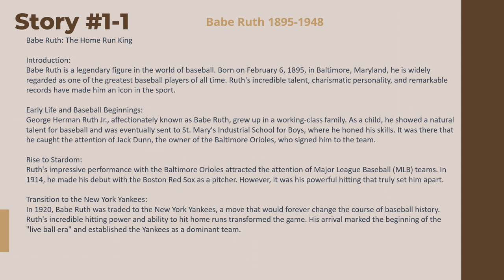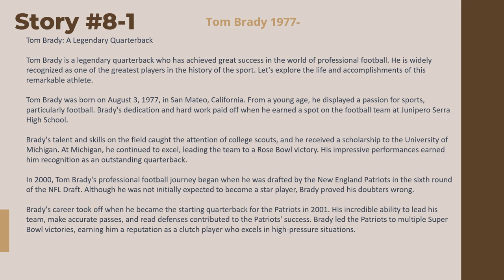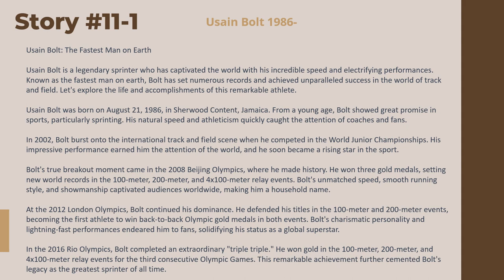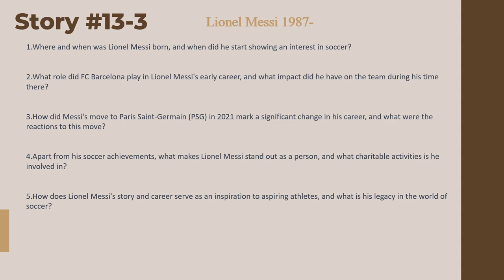Level 4 Reading - Biographies - Athletes - Part 18/18